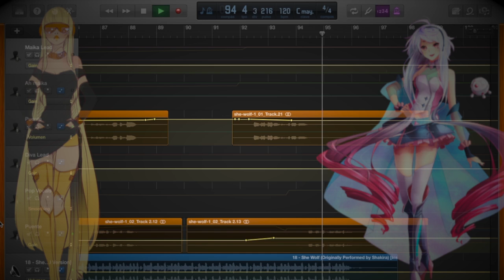【Maika & Cyber Diva】Loba - She Wolf 【Vocaloid Cover】+vsqx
Inspirado por el cover de ColorfulHorizonsP decidí hacer mi propia versión del mismo
Mix, Vsqx y video: ERG
Imagen de Cyber diva: rika-dono
Voces: Maika y Cyber Diva
Original por shakira: She wolf y Loba
Gracias a Ryusouta por tunearme a maika
Si utilizas el vsq porfa dame creditos por el mismo :p